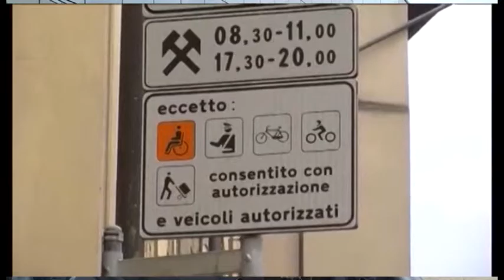Comitato centro storico. "Polemiche sterili", la replica del vicesindaco